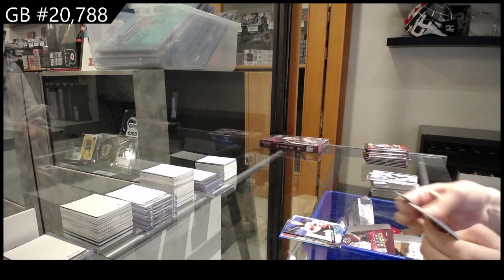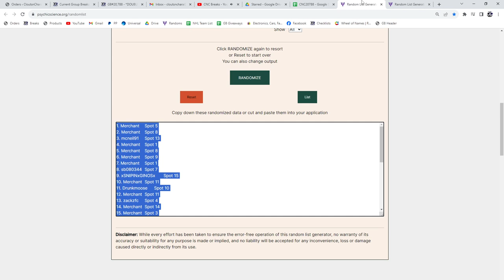2020-21 Upper Deck Extended Hockey 2 Box Break - CNC GB #20,788